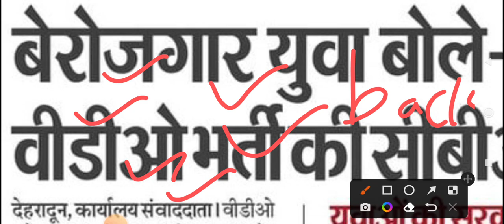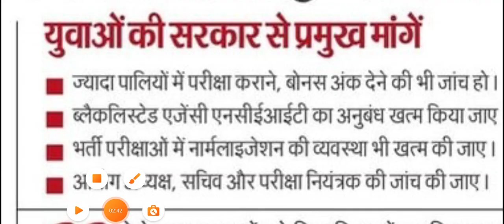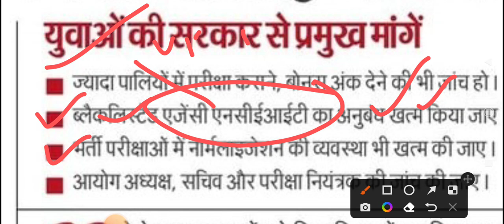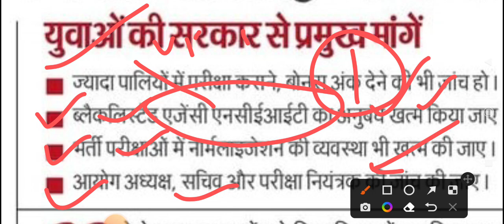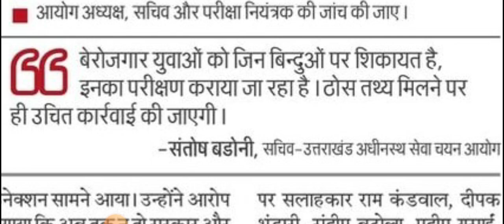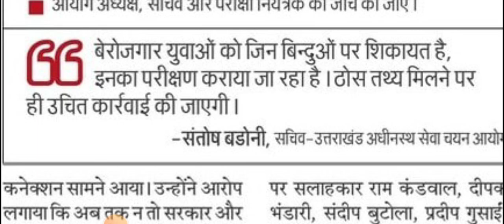चार प्रमुख माँगे बेरोजगारों की सरकार से।। Uttarakhand VDO/VPDO Exam